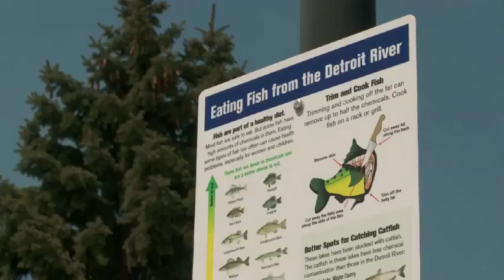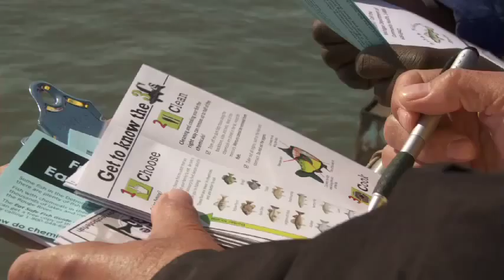Detroit River: Fishing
Local Detroiters cast their lines to the river, but the question lingers as to whether the fish are safe to eat.